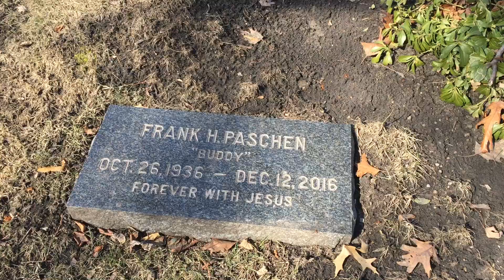February 23, 2020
TAPS for Frank (Bud)Paschen
An American in a patriot